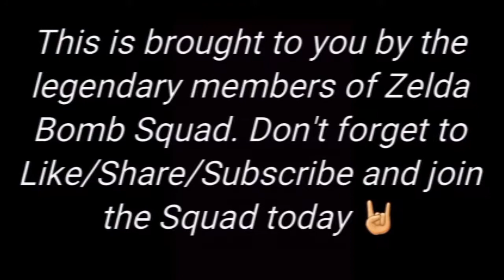WWE 2K19: 6- The New "Buzz"